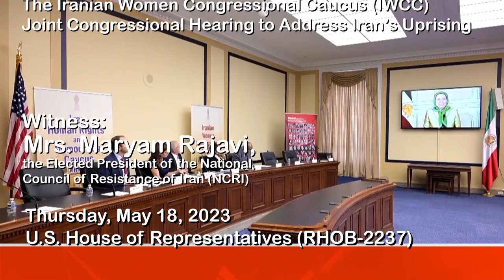Rep. Randy Weber (R-TX) Speaks At The IHRDC & IWCC Joint Hearing -- May 18th, 2023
Rep. Randy Weber (R-TX) speaks at the joint hearing of the Iran Human Rights and Democracy Caucus and Iranian Women Congressional Caucus hearing. In addition to him, seven more bipartisan members spoke at this event.

OIAC is an Iranian-American organization dedicated to promoting a free and democratic Iran - free from the tyranny of the Iranian Regime and Ebrahim Raisi.

We envision a free Iran where human rights are celebrated, different religious traditions are honored, and where every Iranian citizen feels safe and able to pursue their individual dreams and aspirations.

We believe the United States and other nations can and should support internal struggles within Iran towards these goals. We don’t support war or appeasement as options for resolving conflict with Iran.

OIAC serves as a platform for Iranian Americans working on human rights issues, and we are a resource for Iranian American community organizations in the United States that want to lend their voices to the call for democratic change in Iran.

OIAC is a nonprofit, nonpartisan network of Iranian-American communities from across the country. We are the largest organization of Persian-Americans/Iranian-Americans in the US, and our members are regularly and actively engaged in pursuing options which would lead to improved relations between Iran and the United States.

In Iran, democracy is within reach. Join us today to make this a reality.